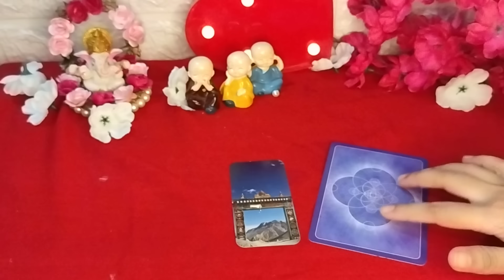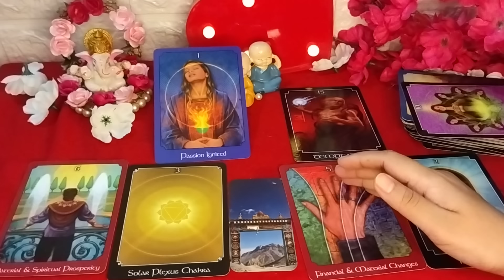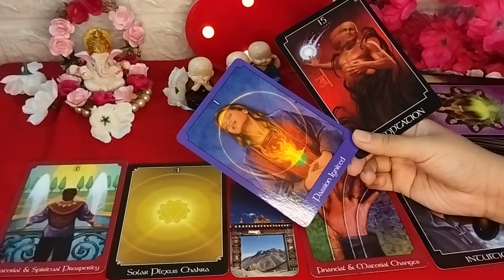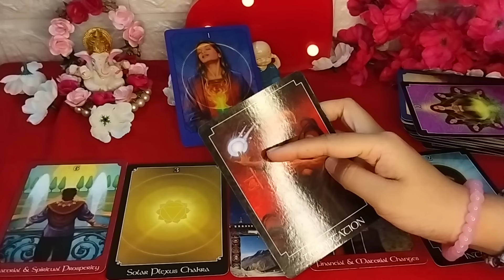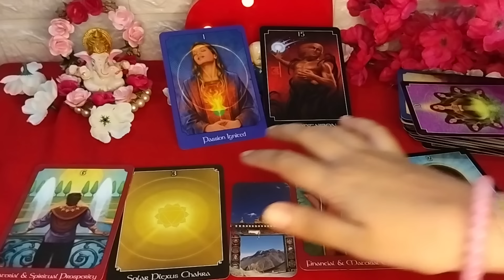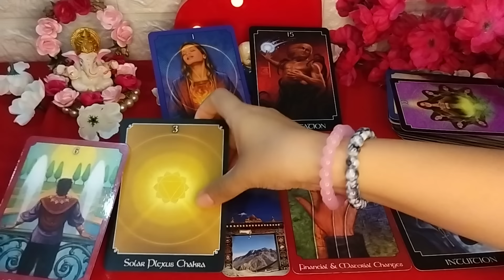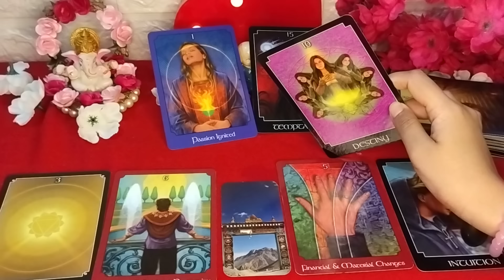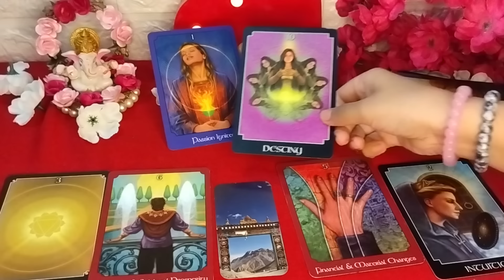OMG‼️✨ THEIR HIDDEN FEELINGS FOR YOU NOW🧿😥क्या छुपा रहे हैं आपके दिल में... 💕